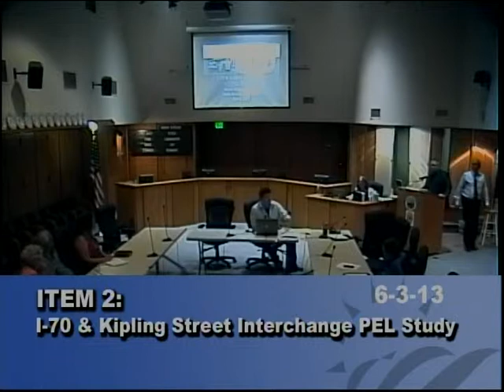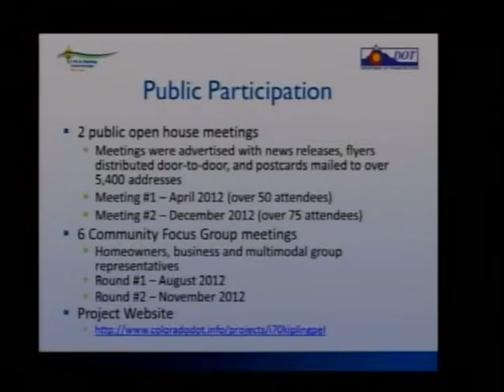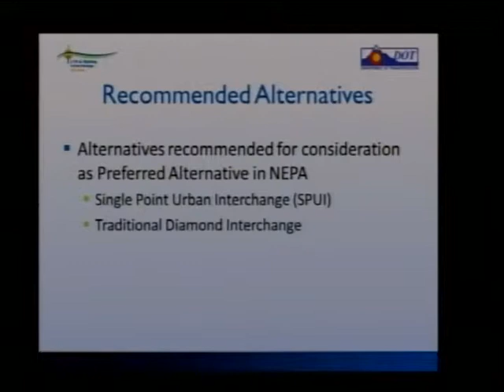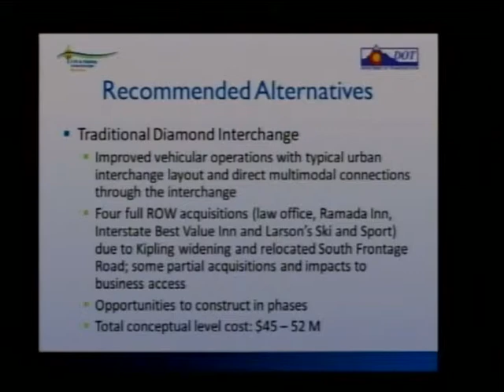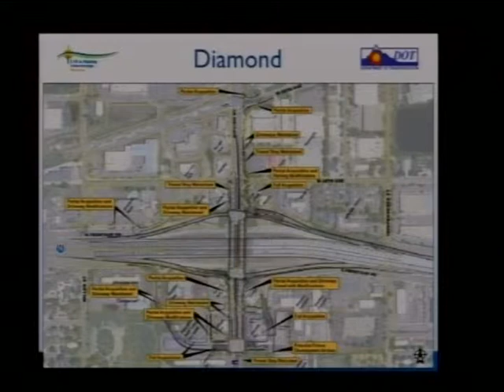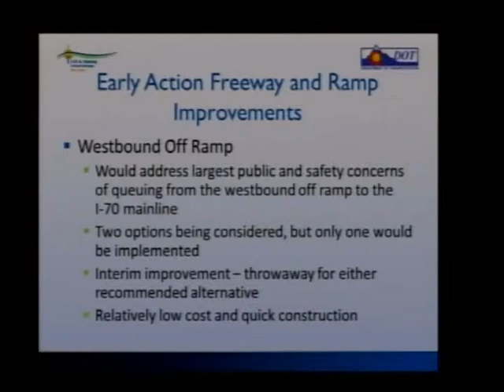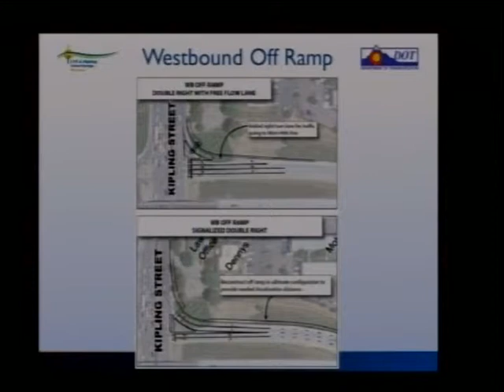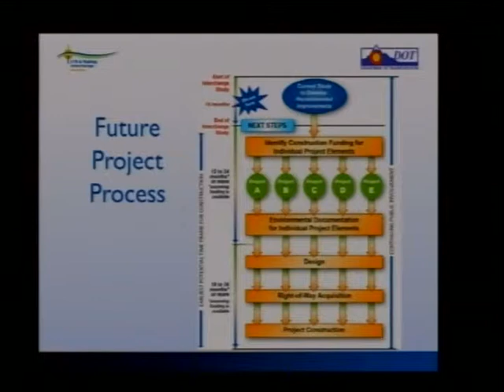Wheat Ridge City Council Study Session 06 03 13